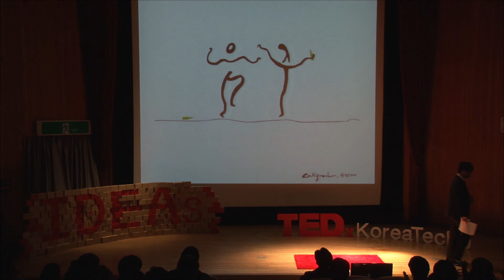Speak with "Caligraphy" | Ji Hoon Yoon | TEDxKoreaTechU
윤지훈

‘캘리그라피로 말하다’

캘리그라퍼 윤지훈입니다.
기존에 있던 캘리그라피에서 어딘가 살짝 다른 그의 캘리그라피. 그 캘리그라피로 그가 말하고자 하는 세상은 무엇일까요. 그는 작품과 함께 그의 아이디어를 들려줍니다.

Ji-Hoon Yoon

'Speak with "Caligraphy"'

Hello, he is Caligrapher, Ji-hoon, Yoon.
His caligraphy is a little bit different compared to former caligraphy. What does he want to say to us with his caligraphy? Let's see the idea behind his work.